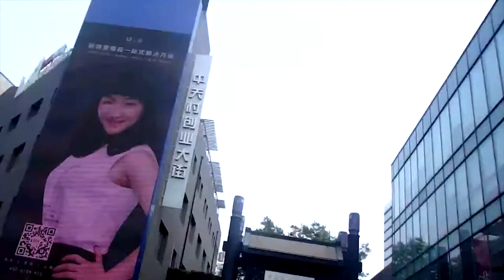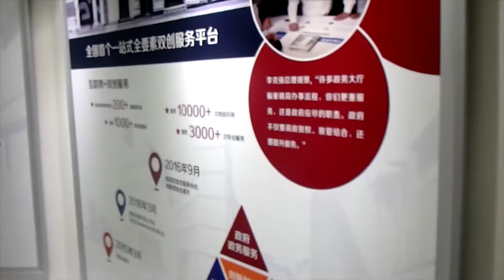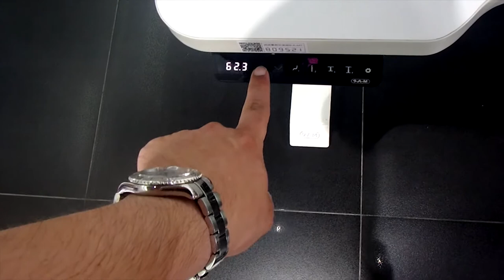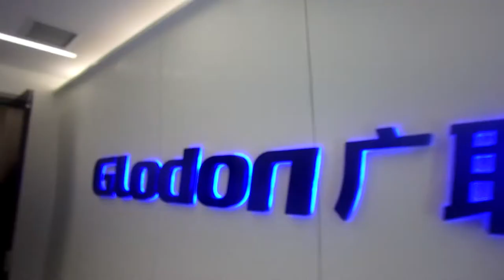STARTUP SQUARE then REWARD CEREMONY for CHINA Trip | Journey to 30 EP052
STARTUP SQUARE then REWARD CEREMONY for CHINA Trip